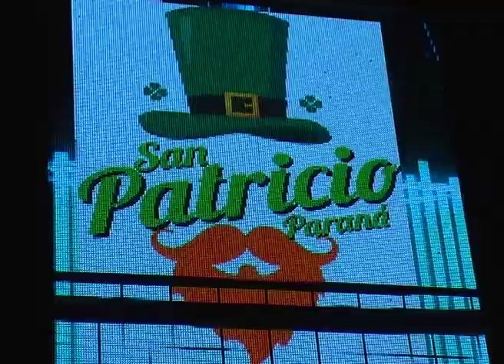FIESTA DE SAN PATRICIO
BARES DE LA CIUDAD CELEBRARON SAN PATRICIO